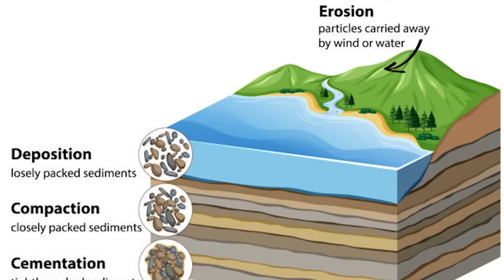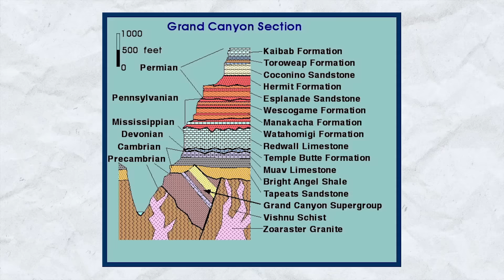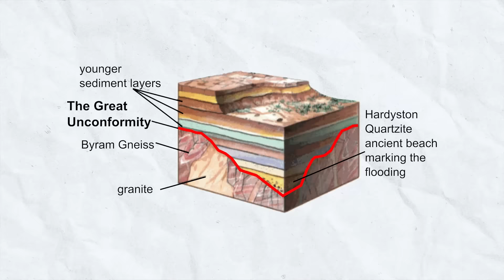100 കോടി വർഷങ്ങൾ കാണാനില്ല? എവിടെ പോയി ? MISSING 100 CRORE YEARS | MALAYALAM | AFWORLD BY AFLU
Dive into the mind-bending mystery of Earth's missing past: an astonishing 100 crore years vanished from the geological record! This video explores the scientific theories, the lingering questions, and the potential implications of this cosmic conundrum. Buckle up for a fascinating journey through deep time!

Join us as we delve into:

The puzzling anomaly: Discover the geological evidence that points to a missing chunk of Earth's history, leaving scientists scratching their heads.
Competing theories: Unravel the diverse explanations proposed by experts, from hidden continents to colliding galaxies and even cosmic dust bunnies!
Unforeseen consequences: Explore the potential ramifications of this missing past, including impacts on our understanding of evolution, climate change, and even the origins of life on Earth.
The endless quest for answers: Witness the ongoing research and technological advancements that might finally crack this enigma and shed light on Earth's forgotten past.
Prepare to be:

Intrigued: Unravel the captivating mystery of a missing chapter in Earth's story.
Informed: Explore the diverse scientific theories and evidence surrounding this anomaly.
Inspired: Witness the tireless pursuit of knowledge and the power of scientific curiosity.

Missing Earth history, geological anomaly, 100 crore years, scientific theories, hidden continents, cosmic collisions, dust bunnies, evolution, climate change, origins of life, research, technology, mysteries of the universe, deep time, scientific exploration, curiosity, open minds